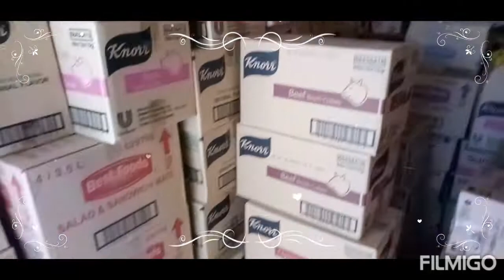punong puno ang truck ko ng karga halos lahat naman kami